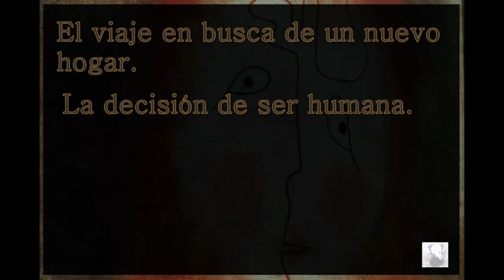90. El viaje en busca de un nuevo hogar. La decisión de ser humana